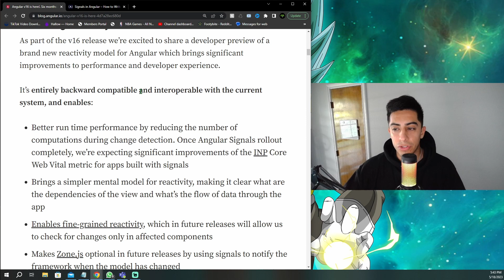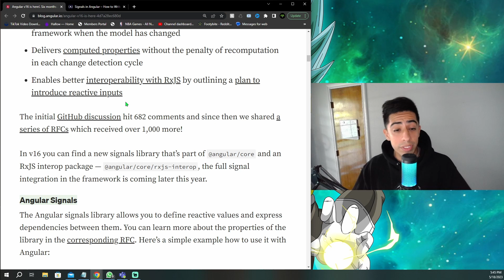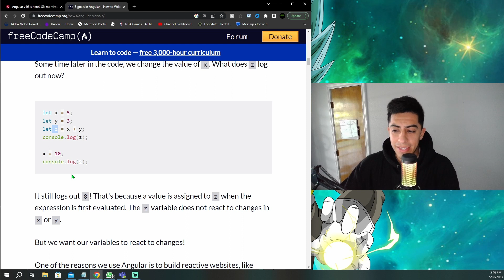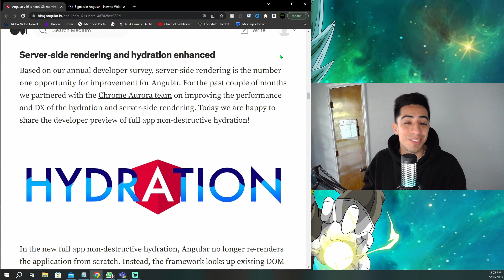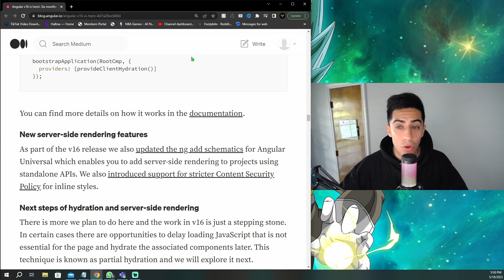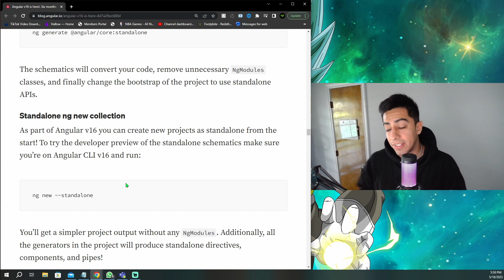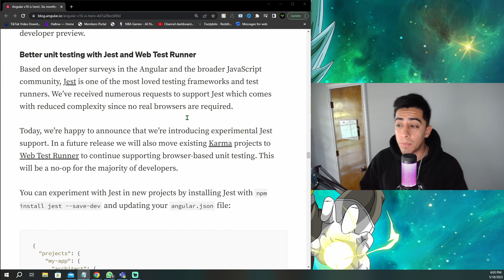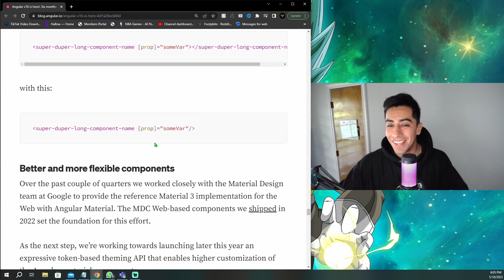ANGULAR 16: Everything You Need to Know!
Angular 16 is now officially out and i wanted to go over the detailed release blog to let you guys know about all the features coming in this release. Hopefully i can be informative but also give you guys the information in as simple terms as possible. There are alot of cool and exciting things coming from the Angular team and i'm excited to jump in and start playing around with all the new toys they gave us.